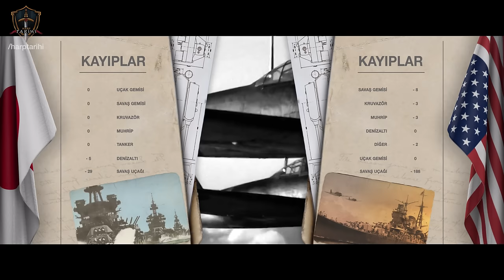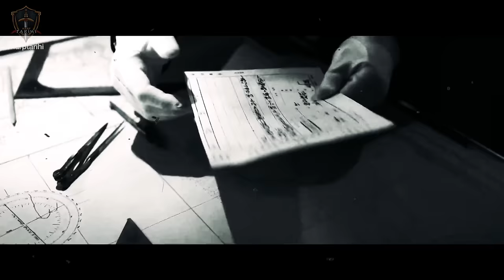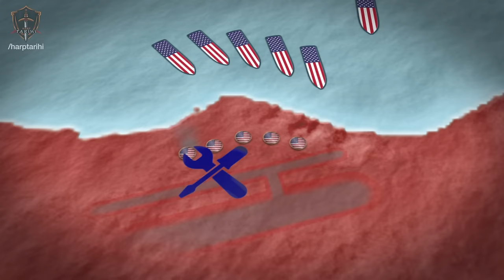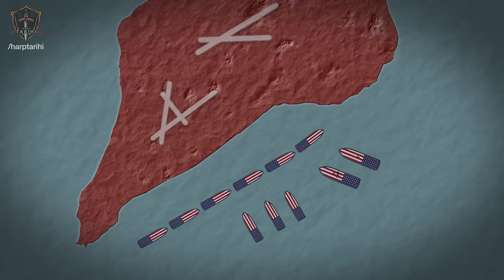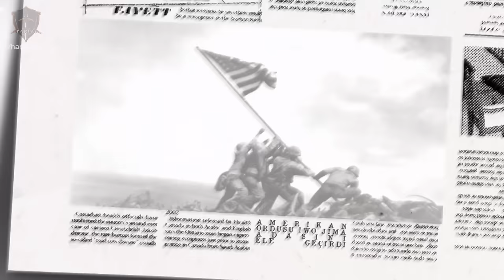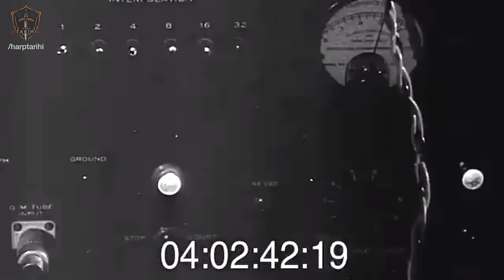İkinci Dünya Savaşı (Pasifik Cephesi) | 1941-45 | Japonya vs Amerika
2. Dünya Savaşının en önemli cephelerinden olan Pasifik Cephesinde Japonya ve Amerika'nın kıyasıya rekabetini anlatıyoruz.

0:00 Giriş
1:05 Japonya'nın Çin İşgali (1931)
2:16 Japonya-Almanya İttifakı (1936)
3:00 Hitler'in Avrupa'yı İşgali (1940)
3:15 Japon İşgalleri (1941)
5:30 Pearl Harbor Baskını (1941)
10:00 Japonlar'ın Filipin İşgali (1941)
10:21 Amerika'nın Savaşa Girmesi (1941)
11:31 Midway Muharebesi (1942)
28:41 Atom Bombası Çalışmaları
30:46 Japonya'nın Savunmaya Geçmesi
31:20 Amerika'nın Saldırı Planı
31:32 Guadalcanal Muharebesi (1943)
33:36 Saipan Muharebesi (1944)
35:33 Iwo Jima Muharebesi (1945)
40:25 Okinawa Muharebesi (1945)
47:32 Nazi Almanyası'nın Sonu (1945)
48:05 Atom Bombası'nın Bulunması (1945)
50:03 Japonya ile Barış Müzakereleri
51:14 Atom Bombası Atılma Kararı
53:18 Hiroşima Nükleer Saldırısı (1945)
54:50 Nagazaki Nükleer Saldırısı (1945)
55:47 İkinci Dünya Savaşı'nın Sonu